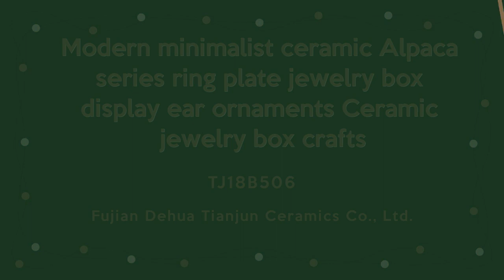how to choose a ceramic jewelry box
Hey guys! Today I’m going to show you about how to choose a ceramic jewelry box.